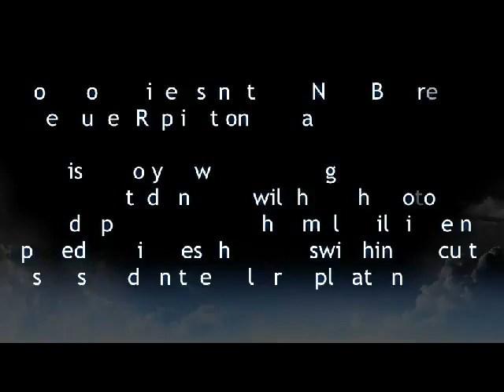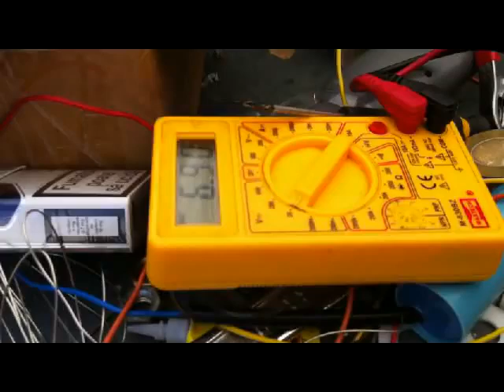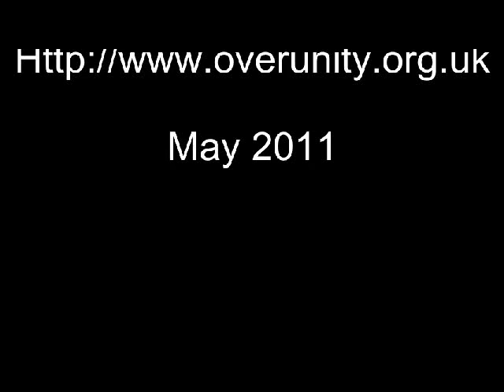RomeroUK Video Pre-Muller release